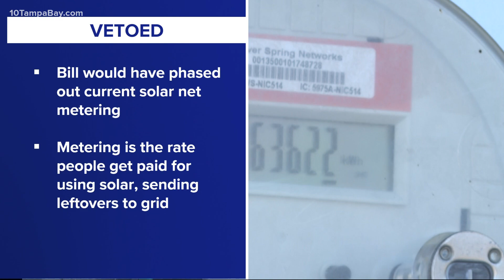Gov. DeSantis vetoes bill that would phase out solar net metering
On Wednesday, Florida Gov. Ron DeSantis announced he vetoed a bill that would have slowly phased out current solar net metering in Florida.

In a letter, DeSantis said his reasoning for rejecting the legislation was inflation. The governor said that Floridians are already having to deal with price hikes for gas and groceries.